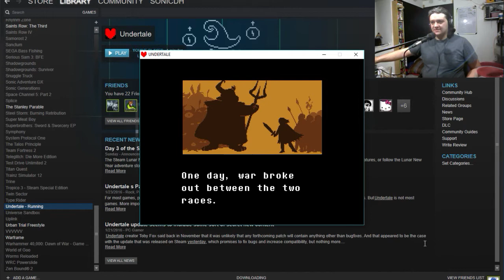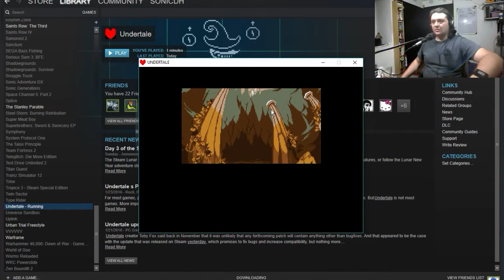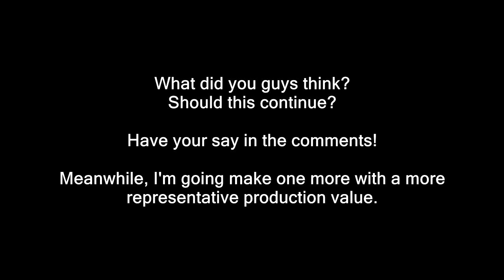PILOT: Victor Plays... Undertale! Episode 1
This is a pilot for a new series, "Victor Plays...". Nothing about the show is finalized at this point except that I'll be playing some games and making commentary and silly voices. I'm making one more episode with a level of production values that would be representative of the final product.

This is your chance to weigh in: is this sort of content something you'd like to see on this channel?

Assets:
Luke Neumann - Little Sh!t